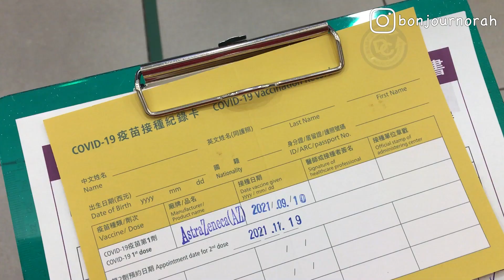Daily｜我打了AZ疫苗第一劑！我是被認證的年輕人啊！｜Bonjour,Norah! 諾拉的異想世界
嗨嗨大家！

最近不知道在忙什麼的我總算把前些日子打疫苗的紀錄弄上來了～
這支影片單純以個人感受為主，不代表每個人都會有一樣的反應喔！
（還是只有我比較慘？）

我只是想做個紀錄，希望不要嚇到大家囉～
疫苗還是很重要，只要體況允許還是建議大家要去打。

算算日子我也快打第二劑了？
希望第二劑不要有那麼強烈的感受啊！

- “Unavailable - Causmic”